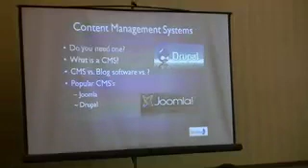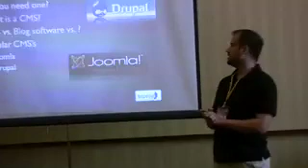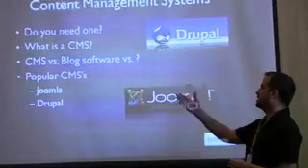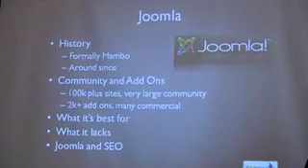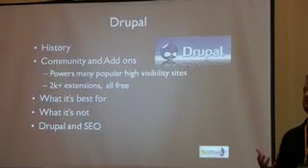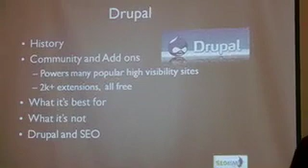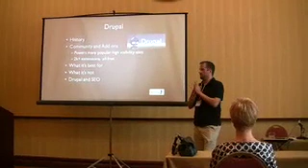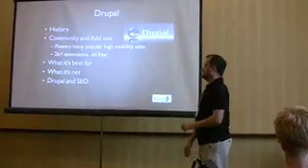SEMforSMB - 4 Search Engine Marketing event Austin, TX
Jason Flenniken talks at Austin's SEMforSMB Conference on July 16, 2008 about the merits of CMS's or Content Management.  The Drupal vs Joomla pros and cons & other CMS systems.